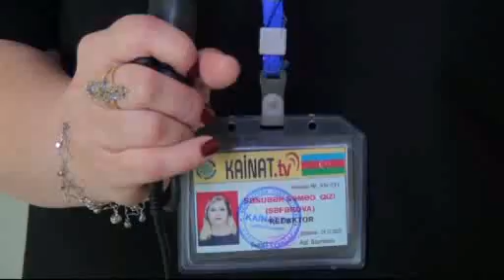Adil Nəsibov: "Laçınsız ölü kimiyəm."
Kainat.tv